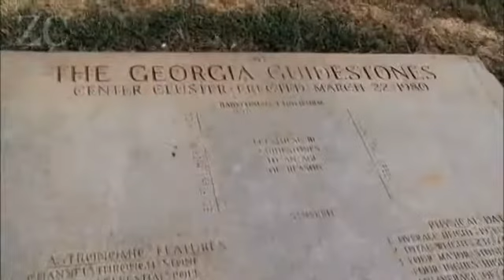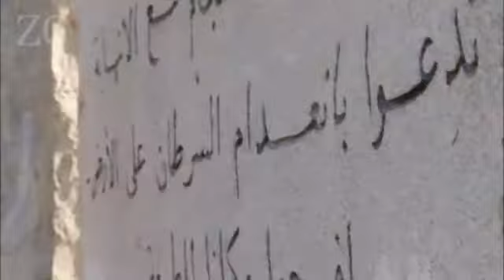Piedras Guia de Georgia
LAS PIEDRAS GUÍA DE GEORGIA: PLAN ILLUMINATI PARA ACABAR TRES CUARTAS PARTES DE LA POBLACIÓN MUNDIAL

LAS PIEDRAS GUIAS DE GEORGIA: Matar a 6500,000,000,000 habitantes.

Georgia Guidestones se conoce comúnmente como las piedras guía de Georgia, es un monumento ubicado en lo más alto de una de las más altas colinas de Elbert County, Georgia, EE.U. Los mensajes grabados en las Piedras Guía de Georgia tratan de cuatro objetivos principales: a) El establecimiento de un gobierno mundial (NUEVO ORDEN MUNDIAL) ECUMENISMO ha satánico

a) Control de población y de reproducción (EUGENESIA)
b) El entorno y la relación del hombre con la naturaleza
c) Espiritualidad y que hace relación a la religión única que promueve el nuevo orden mundial.. Veamos lo que dicen sus 10 directrices en español: 1. Mantener la humanidad por debajo de 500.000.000 en perpetuo equilibrio con la naturaleza. 2. Guiar sabiamente la reproducción, mejorando la condición física y la diversidad. 3. Unir la humanidad con un nuevo lenguaje viviente. 4. Gobernar la pasión, la fe, la tradición y todas las cosas con una templada razón. 5. Proteger a las personas y a las naciones con leyes justas y tribunales imparciales. 6. Permitir que todas las naciones gobiernen internamente resolviendo sus disputas externas en una corte mundial. 7. Evitar las leyes mezquinas y los funcionarios inútiles. 8. Equilibrar los derechos personales con las obligaciones sociales.9. Premiar la verdad, la belleza y el amor, buscando la armonía con el infinito. 10. No ser un cáncer para la tierra. Dejar espacio para la naturaleza.

Cada quien saque sus conclusiones, actualmente en el mundo somos alrededor de 7 000,000,000 habitantes, si la élite quiere establecer el primer principio tendría que matar a 6 500,000,000 de habitantes del planeta.

QUE ABBA KADOSH YHWH TENGA RAJEM DE TODA LA HUMANIDAD